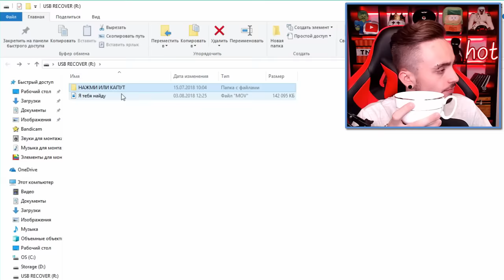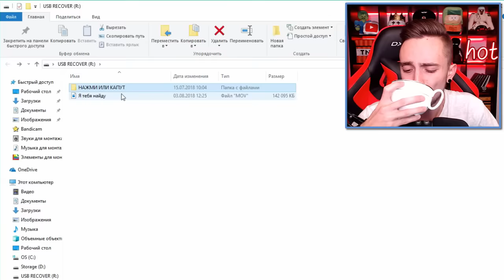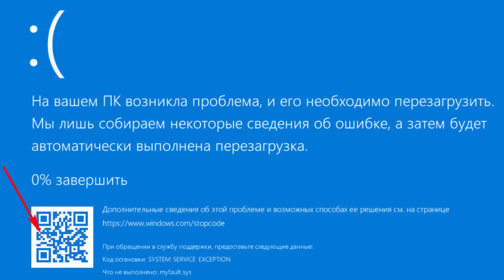ПОДПИСЧИК ВЗОРВАЛ МОЙ КОМПЬЮТЕР ЧЕРЕЗ USB ФЛЕШКУ!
Это вирус? ЧТО ЭТО? Где мне найти новый комп???